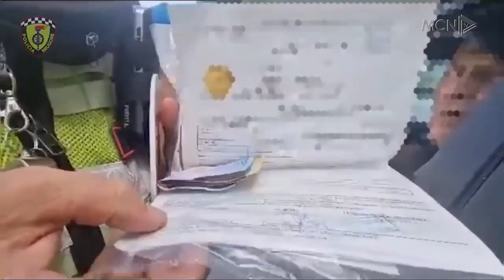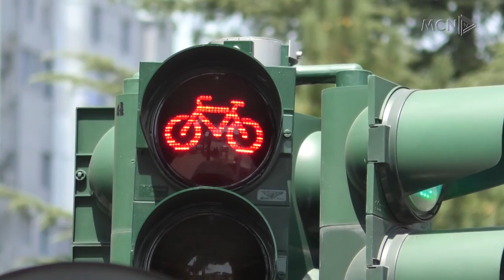Gjoba për këmbësorët e “pabindur” / Baka: Aksioni sensibilizues, deri tani 30-40 gjoba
Shtatë vite nga përfshirja e gjobës për këmbësorët në Kodin Rrugor, kjo masë vetëm pak ditë më parë ka nisur të zbatohet. Specialisti i trafikut urban Gerhard Baka shpjegon në MCN TV live se janë vendosur 30 - 40 gjoba për këmbësorët e pabindur dhe se kjo është një fushatë më tepër sensibilizuese.